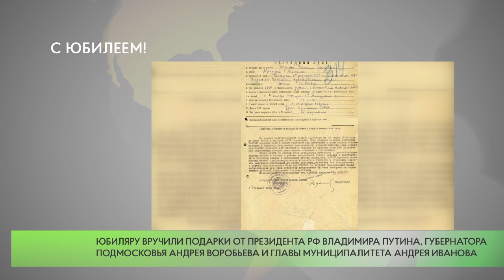С юбилеем!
3 августа ветерану Великой Отечественной войны, жителю Одинцовского городского округа Вениамину Гаршину исполнилось 95 лет.